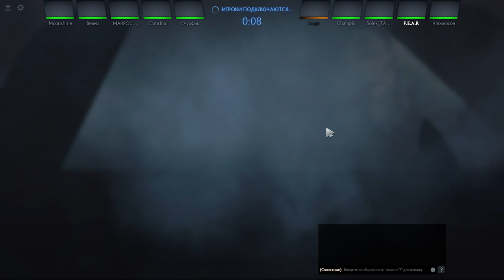DOTA2 Испытание героев 10 КРУГОВ АДА!!!8 круг MORPHLING !дота2